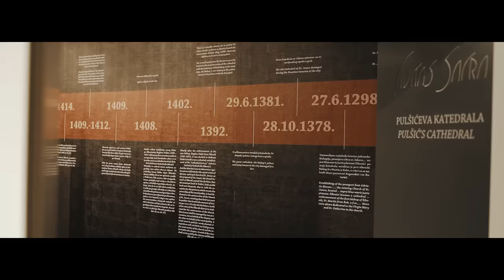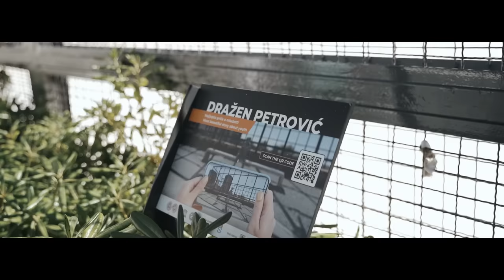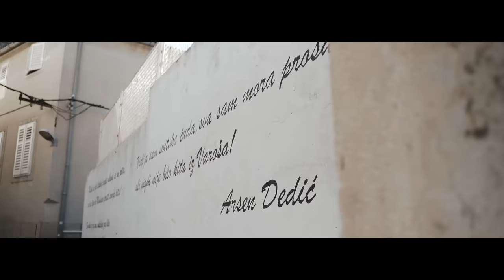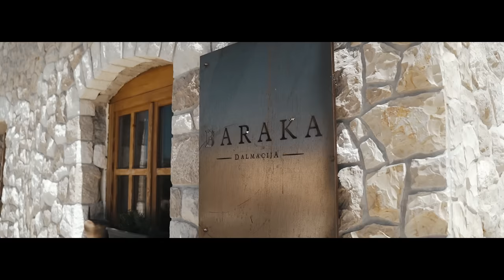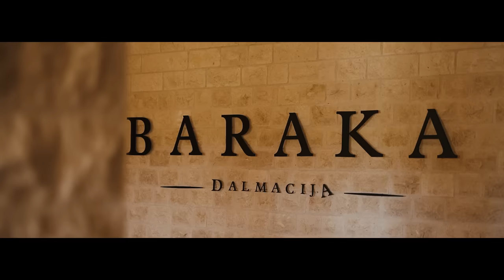Šibenik | Vodič za putovanje u NAJLJEPŠI GRAD HRVATSKE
Ako biste me pitali koji je naljepši grad koji sam posjetio u Dalmaciji, bez dileme kažem da je to Šibenik.

Iako tako mali, Šibenik nudi toliko toga. Ovo je prije svega jedan od najstarijih gradova Hrvatske, čije se ime spominje u dokumentu Petra Krešimira IV, a datira još iz davne 1066. godine, pa iz tog razloga, grad nosi nadimak “Krešimirov grad”. Ovo je i grad u kojem se nalaze čak 24 crkve, 4 tvrđave i 4 bunara. Ovo je i grad smješten u nestvarno lijepom zaljevu u koji ćete se zaljubiti već na prvi pogled.

U videu koji imate priliku pogledati, obišli smo sve najznačajnije atrakcije grada, počev od katedrale sv. Jakova, tvrđava sv. Mihovila, Barone tvrđave i tvrđave sv. Nikole, muzeje Civitas Sacra i Gradski muzej grada Šibenika,. Uz to, obišli smo i jednu vinariju, jedan veoma lijep restoran, a nismo preskočili ni da odemo na zipline u Šibenik i doživimo pravi adrenalin.

Pišite mi kako vam se dopada video i da li ste do sada bili u Šibeniku.

VAŽNO